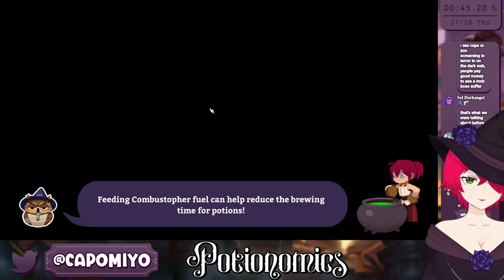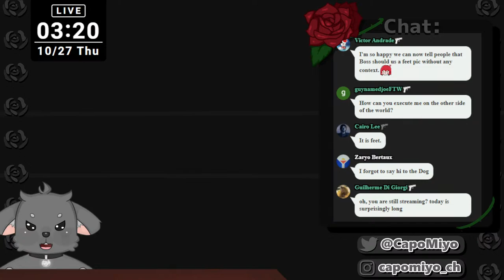【 Potionomics 】HARDEST DECISION EVER! Chad Walrus or Waifus?【 EN Vtuber/Capo Miyo 】🔴 LIVE Gameplay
It's been a week since we last played this game and I really want to continue it! We have potions to brew, competitions to win... Witches to date...? Speaking of, this is the hardest decision ever! Chad Walrus or Waifus???

For this stream I changed my hair and eye color to match the protagonist's! How did I do?

I'm looking forward on trying to make some weird concoction!
🌹Buongiorno!
I’m Capo Miyo, your virtual Mafia Boss.🌹

* Please only donate if you're capable to do so, and don't donate too much!
The money will go towards buying streaming and video equipment to improve the channel's quality. *